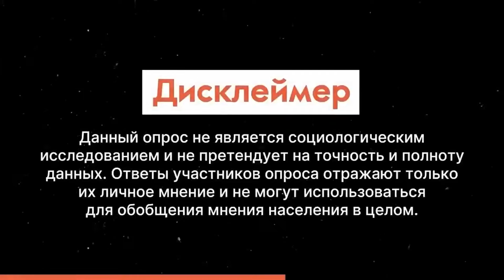Зачем памятник Ленину стоит в каждом городе? | Опрос 7х7 в регионах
Почти в каждом российском городе есть улица Ленина и памятник ему же. Мы поинтересовались у прохожих, почему именно Ленину? Почему мало памятников Сталину? И совсем нет памятников Путина?